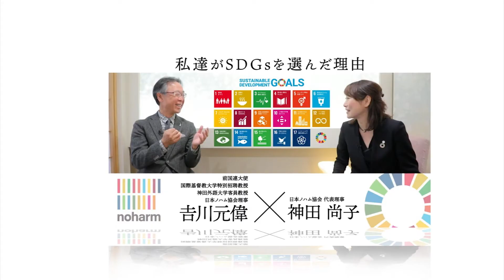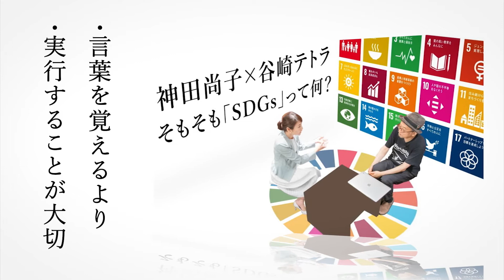SDGs対談特集【心に響くサステナブルな名言】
SDGsとは何か？
言葉だけは知っている。
もっと詳しく知りたい。
もしかして、間違っているのでは？
と思われるすべての方にオススメできる
SDGs対談特集です。
すべての動画のフルバージョンは、再生リストからご覧いただけます。